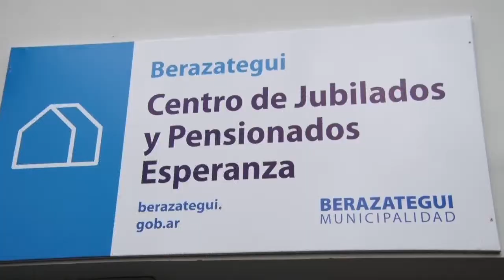EL CENTRO DE JUBILADOS ESPERANZA FESTEJÓ LOS 28 AÑOS DE LA INSTITUCIÓN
Los abuelos del Centro de Jubilados Esperanza festejaron los 28 años de la institución con un gran almuerzo familiar celebrado en su sede de calle 26 entre 113 y 114.